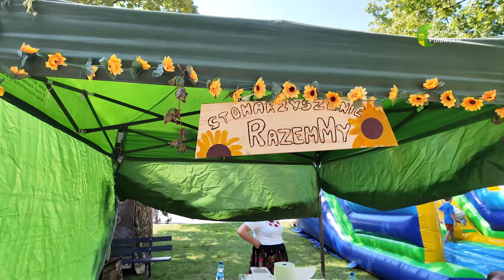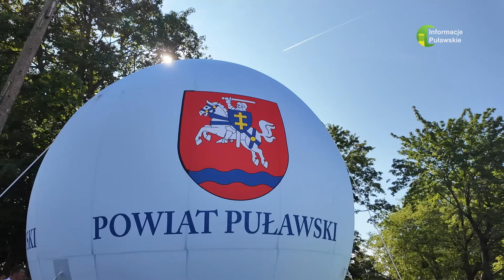26 08 24 DOZYNKI POWIATOWE 2024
Dożynki Powiatowe 2024 dla Powiatu Puławskiego odbyły się w Wąwolnicy.